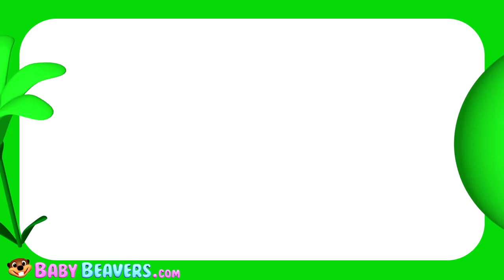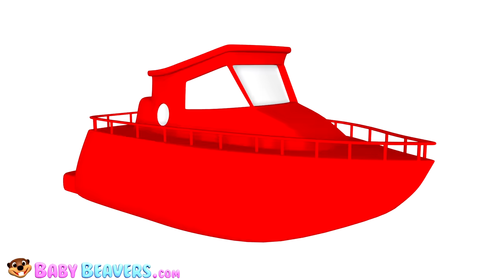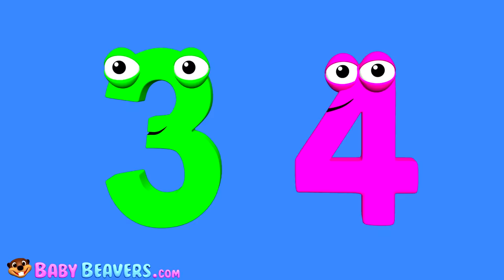"Colors Songs" Collection Vol. 1 | 3D Kids Compilation, Babies Learn Colours, Kindergarten Rhymes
This Week, Baby Beavers Teach Toddlers 10 Colors in this 70 Minutes Collection. Children will Sing & Chant with Baby & Busy Beavers, and also Learn ABCs, 123s, Shapes, Nursery Rhymes & More.

The Paint is Pink (3D) 00:09
Busy Beavers from Amazon 02:17
Red Flower (3D) 04:24
Red Circle Blue Circle (3D) 06:18
Princess Colors "Red Green Yellow" 08:14
Red Heart Song 10:51
The Orange is Orange 12:37
Shark Finger Family 14:54
Red Heart Song (3D) 16:21
Electric Colors (3D) 18:05
Pink Flower (3D) 19:55
Counting to 10 (3D) 21:48
The Apple is Red (3D) 23:54
5 Little Ducks (3D) 25:56
Island Shapes Groove (3D) 28:41
Busy Beavers TV Show Song 31:41
Electric Colors 34:10
The Color Song 36:23
Pink Heart Song (3D) 39:51
Shapes Chant (3D) 41:34
Wheels on the Bus (3D) 43:42
Sing to 10 with Fireworks (3D) 45:26
Princess Colors "Red Circle Blue Circle" (3D) 47:27
Nashville Shapes Hoedown (3D) 51:15
Sing to 10 (3D) 53:55
Chant the Alphabet #2 (3D) 55:32
Numbers 123 with Fireworks (3D) 58:00
Princess 123s "I Can't Count to 10" 1:00:30
Wash My Hands 1:03:43
Counting Police Cars 1:06:47

Follow Us

SHOP

Download